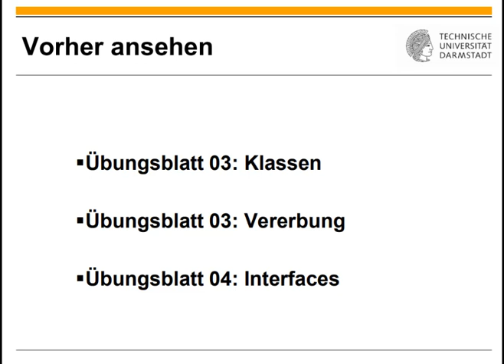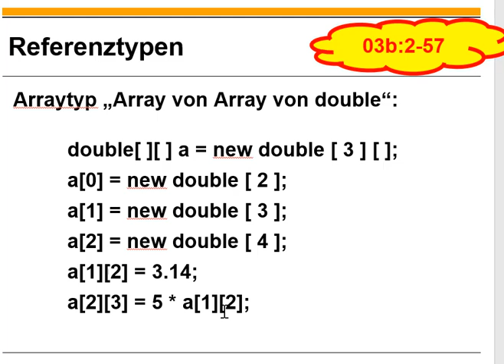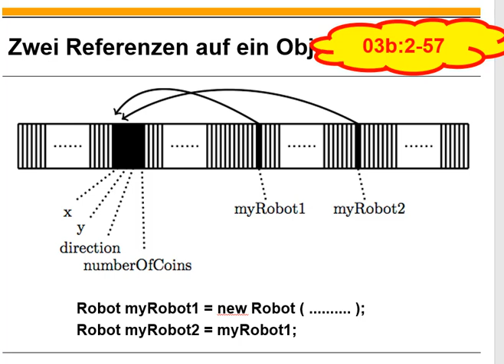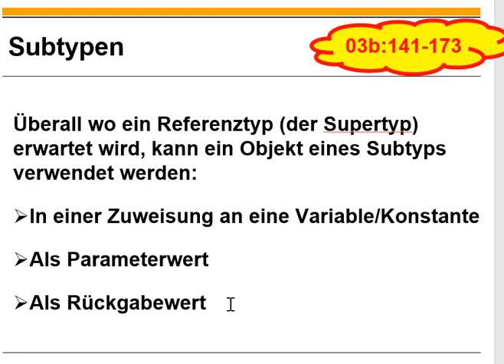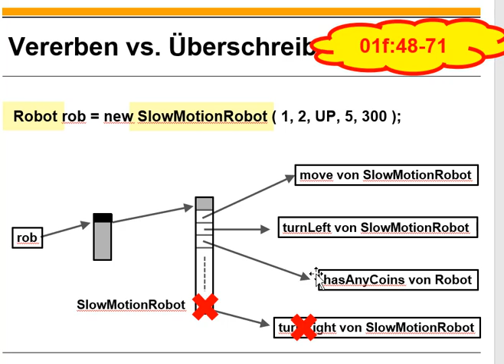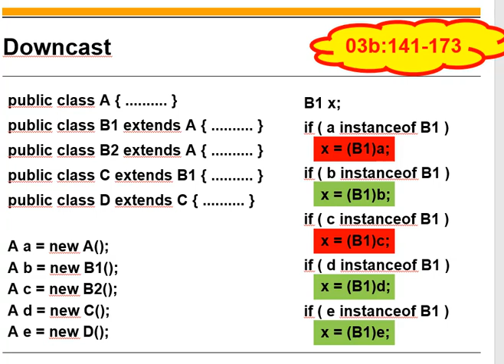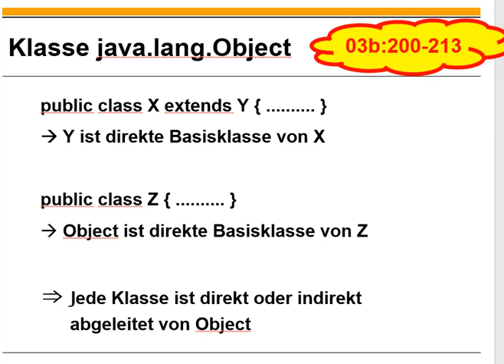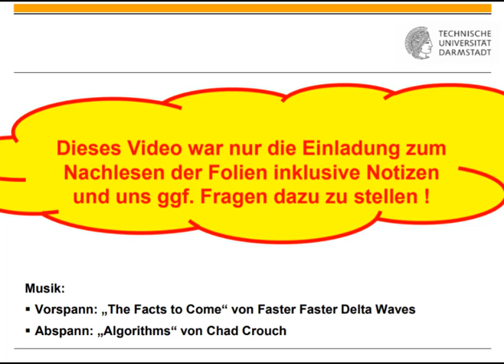Übungsblatt 04 Referenztypen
0:00 Titel
0:11 Einordnung
0:32 Überblick
1:26 Arraytypen
4:56 Enum-Typen
6:25 Referenzen und Objekte
10:43 Subtypen
13:28 statischer und dynamischer Typ
15:03 Vererben vs. Überschreiben
18:17 Abstrakte Klassen
19:50 Downcast
24:13 Subtypen bei Arrays
25:13 Klasse java.lang.Object
28:14 Garbage Collector